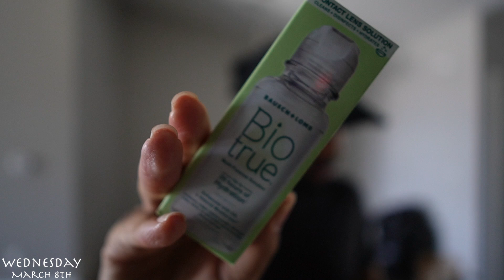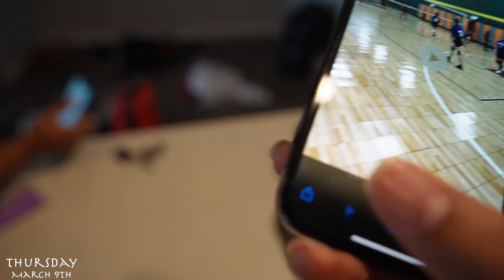VLOG | NEW SELFCARE ERA + CANCELED FLIGHT + ROAD TRIP + PACK WITH ME + VACAY PREP + MORE|BEINGMYLEN